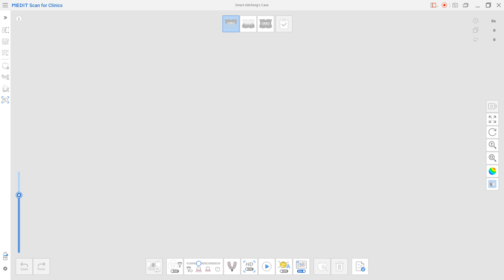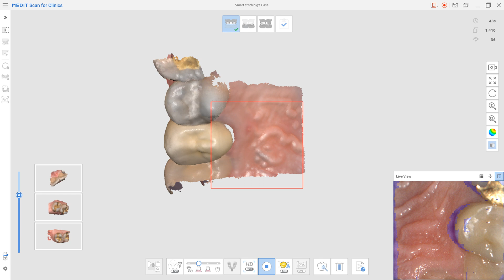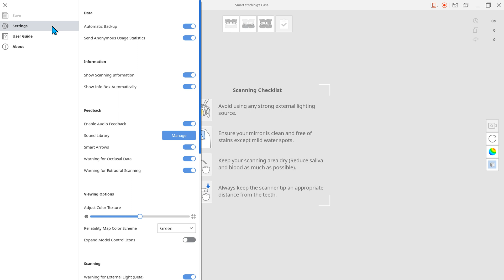Smart Stitching (ENG)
- Explains the smart stitching feature.

- This feature is useful for patient cases where the scan is frequently cut off,
  or for beginner users who are still difficult to scan.

- The feature can be turned on or off in the settings,
  and the sensitivity of the feature can be set by adjusting
  the definition of the time at which the scan stops.